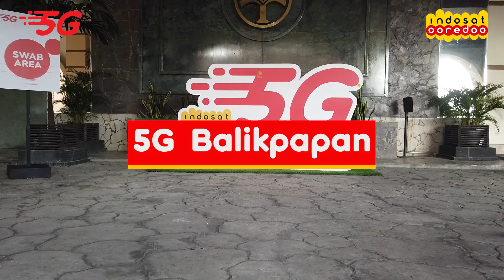Peluncuran Jaringan 5G Indosat Ooredoo di Balikpapan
Sahabat, beberapa minggu lalu Indosat Ooredoo telah meluncurkan layanan komersial 5G di Balikpapan, Kalimantan Timur. Peluncuran ini menandai komitmen lebih lanjut dalam mendukung revolusi 5G di Indonesia dan merupakan peluncuran yang terakhir di penghujung tahun ini!

Balikpapan memiliki sumber daya alam yang potensinya sangat besar. Diharapkan dengan adanya teknologi 5G dengan  implementasinya dalam industri dan pemerintahan dapat mendorong inovasi dalam transformasi digital dan menjadi dukungan persiapan dari ibu kota Indonesia yang baru.

Yuk, simak keseruan peluncuran layanan komersial 5G Indosat Ooredoo di Balikpapan dalam video berikut ini!